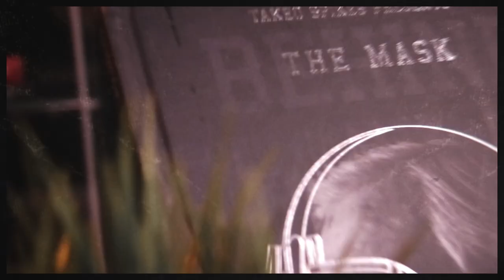Can Exes Be Friends? Post-Relationship, Real Life Dating & Co-Parenting Advice from NFL Legends!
The guys tackle the highly debated question - can exes be friends? Check out the latest episode of the BTM Podcast - out now!

NFL Legend Takeo Spikes has expanded upon the success of his book "Takeo Spikes presents; Behind The Mask Book", in a podcast series with NFL Veteran Tutan Reyes which provides listeners and viewers alike with post-game analysis each week throughout the NFL regular and post season. The show features many other pro-athletes and celebrities discussing a range of topics such as fatherhood, relationships, business, social issues and untold personal stories.

Creator, Co-Host & Executive Producer: Tutan Reyes
Produced by Behind the Mask Media, LLC
Edited and YouTube Management by Devin Dismang
Videography: Simone Kilgore
Audio Engineer: Anthony Majors
Sounds Powered by DJ JWATTZ
Artwork: Jamaal Williams